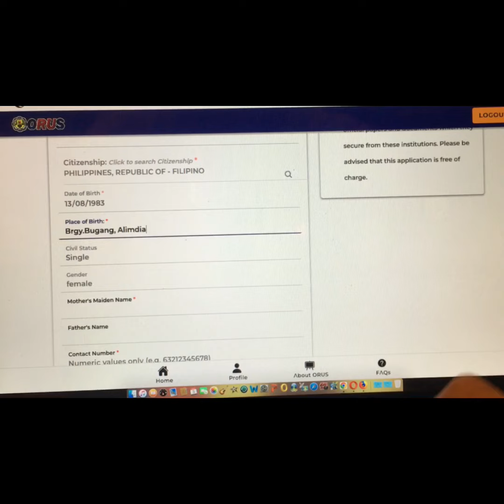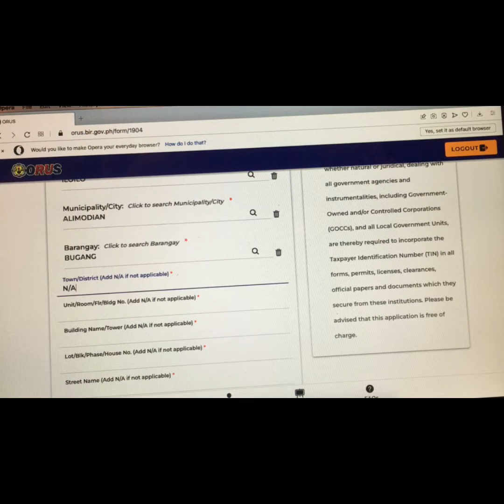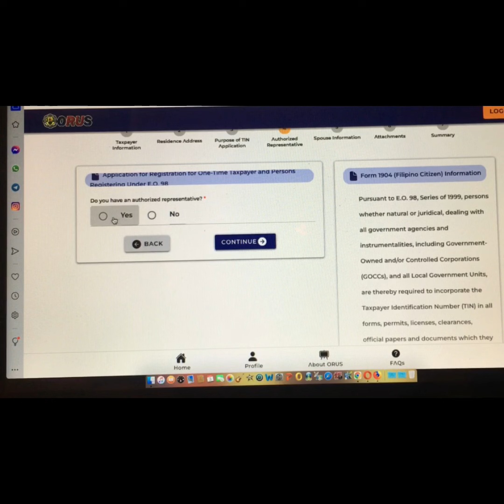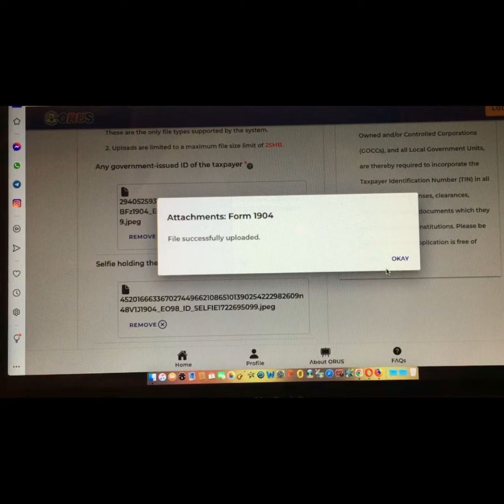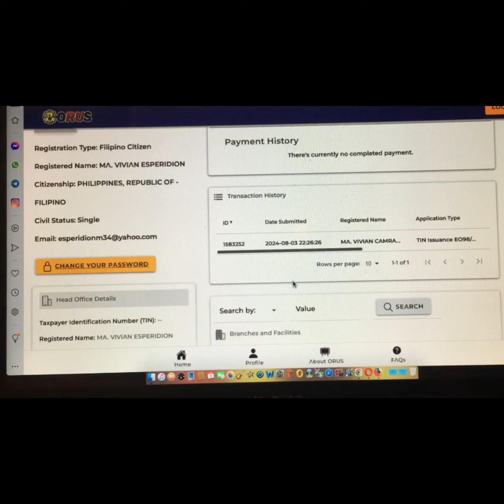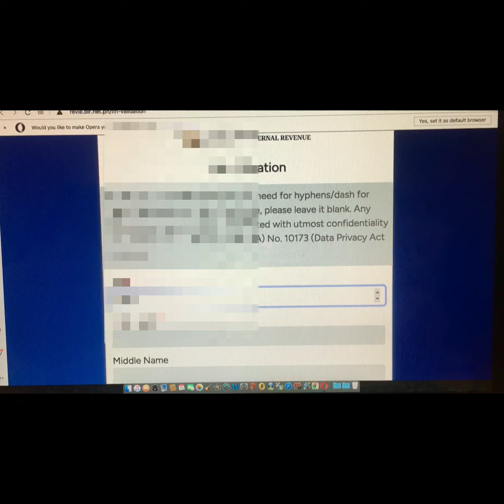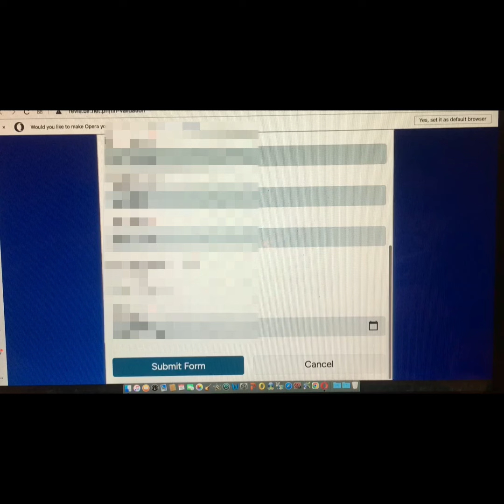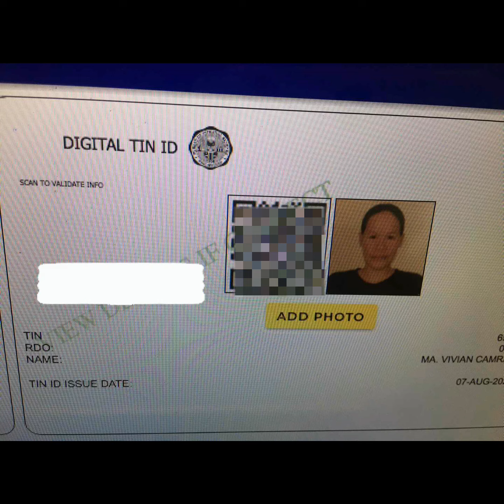Paanu kumuha ng Tin Number Online at Paano e Validate kong legit ito. Step by step tutorial part 2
Mabilis lang kumuha ng Tin Number online just follow my videos may mga tutorial at instruction..At dto pde ka ring kumuha mg Digital Tin Id mo.